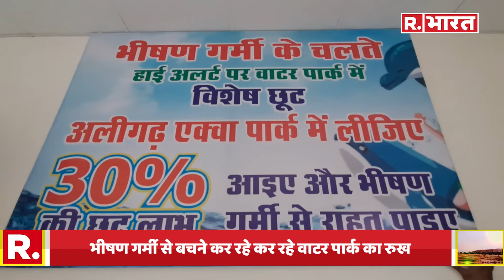तपती गर्मी में Water Park में जाकर कर रहे मस्‍ती, बूंदों से खुद को दे रहे राहत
भीषण गर्मी से बचने लोग अब वाटर पार्क का रुख कर रहे हैं. तपती गर्मी से राहत के लिए ये सब जतन हो रहे हैं.  उत्तर प्रदेश के अलीगढ़ में इस समय भीषण गर्मी पड़ रही है.